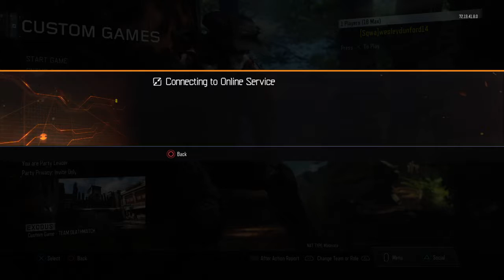Call of Duty®: Black Ops III_20160709083411